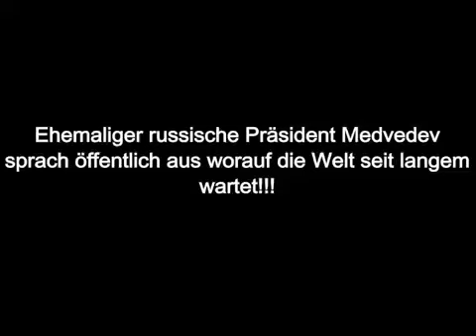Он не шутит!